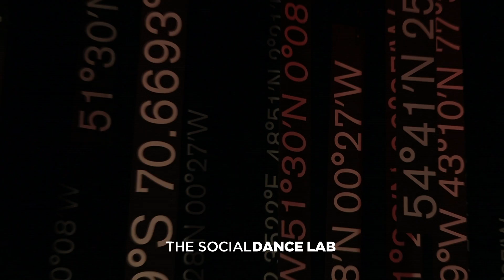Opening act @ TEDxThessaloniki 2017 | The Social Body Dance Lab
In this mesmerizing performance the members of The Social Body Dance Lab manage to merge light and sound in unison. The dancers embody the emotion and energy of drums in a truly captivating way during the first act, whereas in the second act Schubert's Ave Maria musical notes accompany their movements harmoniously.
Choreographer: Katerina Antoniadou
Dancers: Arvanitaki-Revi Nandia, Astari Maria-Christina, Thoidou Anna, Bikou Domna, Panagiotou Margarita, Tambaki Athina,Sfakianaki Georgia,Simeonidou Margarita,Stavrakaki Stefania, Taitzoglou Katerina
Musician: Vasilis Antoniadis (Daouli)

The Social Body Dance Lab is a professional contemporary movement and creation laboratory where the body becomes the main tool for communication and evolvement. Founded in September 2016 by Katerina Antoniadou, the group focuses on the technique and the expression of modern dance.